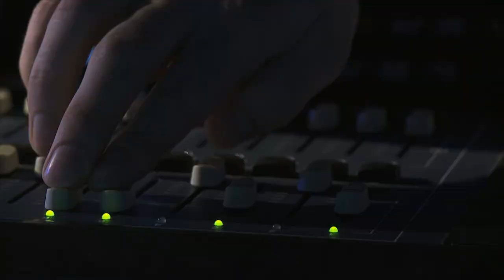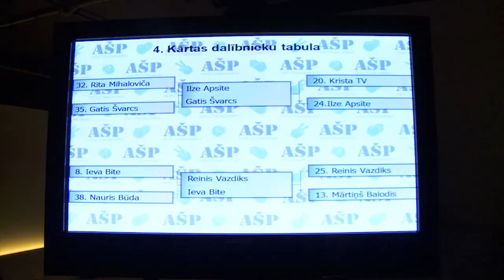AŠP Čempionāts 2011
Režisors/montāža: Didzis Eglītis
Kamera: Kaspars Braķis